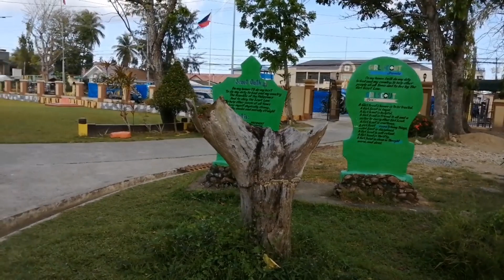MAGLALATIK Filipino FolkDance by 6 Dao Group Presentation - PE ( B.2023-24)